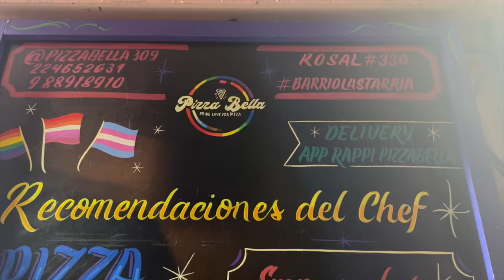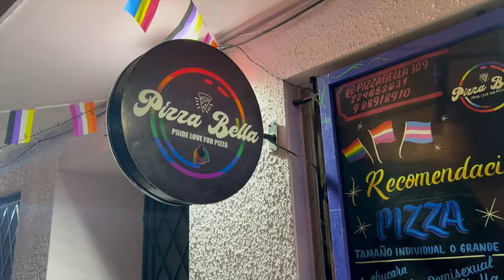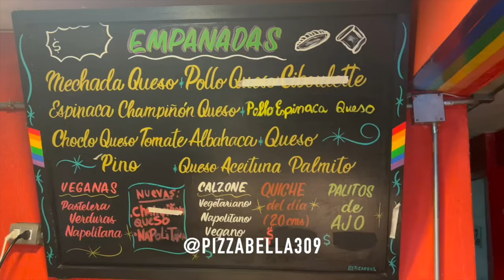GUILLERMO MARTINEZ - CANDIDATO A CONCEJAL LAMPA /AXIOMA/CANAL EXODO/CAP.Nº4-7MA. TEMPORADA